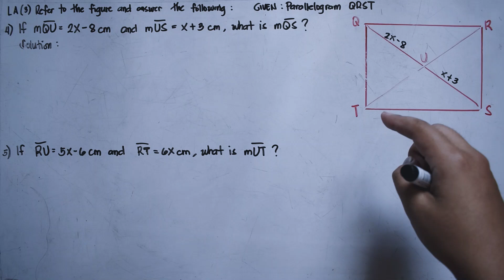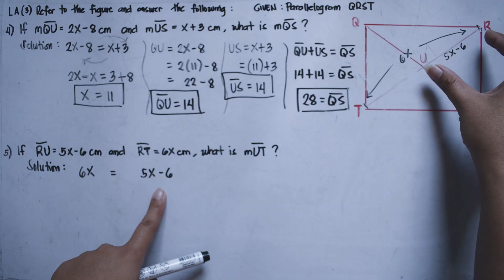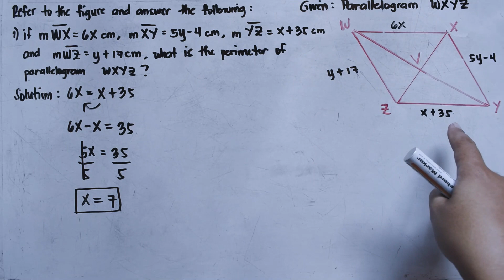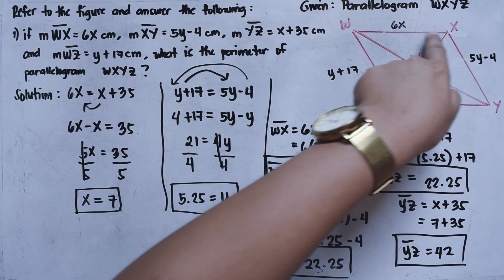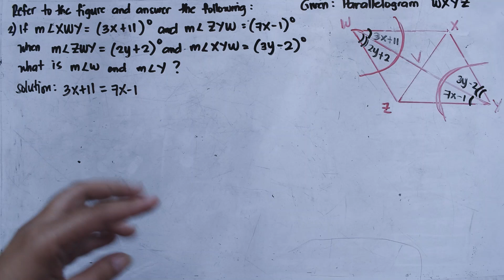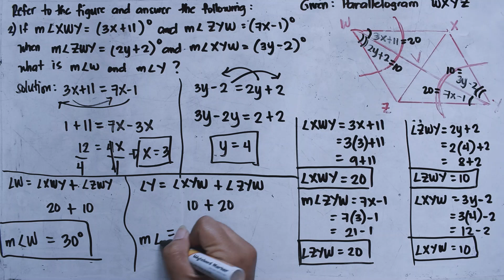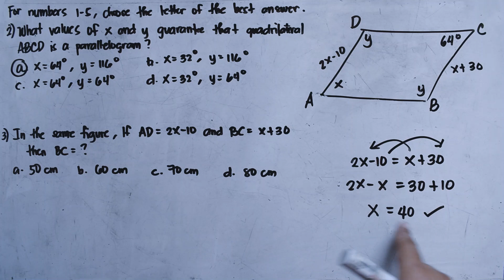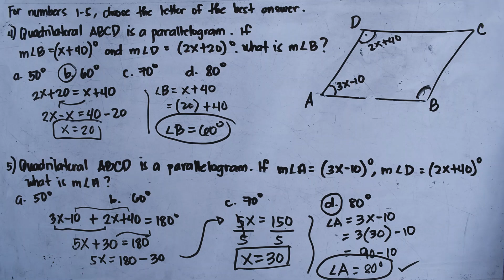Grade 9 | LeaP Week 1 | Properties of Parallelograms and Its Applications | Part 2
Hello grade 9 students! LEAP edition na tayo! maybe hindi eto kaparehong-kapareho ng inyong learners packet, but I'll try my best para ma cover lahat ng mga needs ninyo. Just leave a comment kung meron po kayong concers, and questions about the topic, or kung iba ang sa inyo dito. Maybe hindi ko agad ma accomodate lahat agad agad, pero gagawin natin ang lahat! Sama-sama nating sagutan ang inyong learners packet. Love you all!